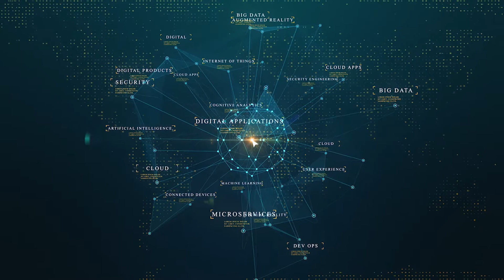Leader's Perspective | Why does digital transformation matter to business?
Leader's Perspective | Why does digital transformation matters to business? In the digital world, creating a customer-centric organisation is the responsibility of the entire organisation, not just marketing and sales.
Digital transformation is placing more pressure on organizations to modernize than ever before. But putting digital at their core means modernizing existing systems, integrating to external systems and also taking a holistic approach.